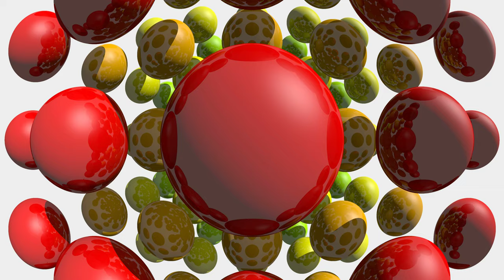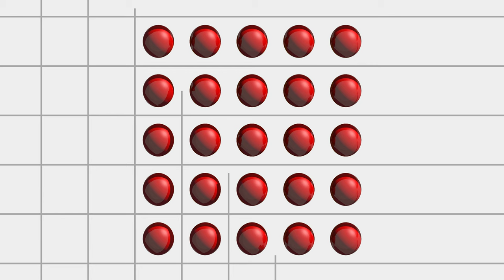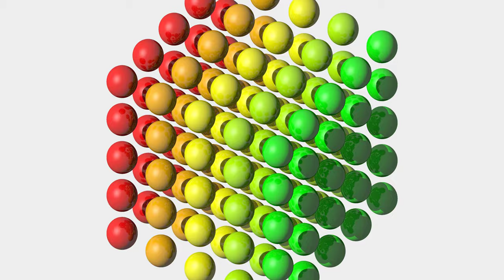3 Phép Chiếu - Hình Cầu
Phim này chỉ ho bạn xem ba phép chiếu thường trong công nghệ. Hoạt hình được kết xuất bằng phần mềm dòTia tôi tự sáng tạo (nó dùng phương pháp dò tia Whitted).

Tôi muốn cám ơn bạn Vanna (វណ្ណា) giúp đỡ kết xuất ảnh, được nhờ máy vi tính của ông ấy.

Bài nhạc "Xuất Lực Tầm Xa" từ một trò chơi tên Nguyệt Châu tôi phát hành năm 2010.  Phiên bản này có âm nhịp khác một chút và dài hơn vài giây cho vừa phim này.

Phần Mềm:
DoTia 4.5 (tự sáng tạo): Đồ họa 3C
Inkscape 0.48.4: Bảng tựa, biểu tượng, và văn bản
GarageBand 6.05: bài nhạc "Xuất Lực Tầm Xa"
Blender 2.76: Soạn video